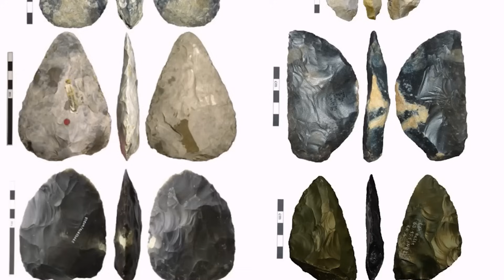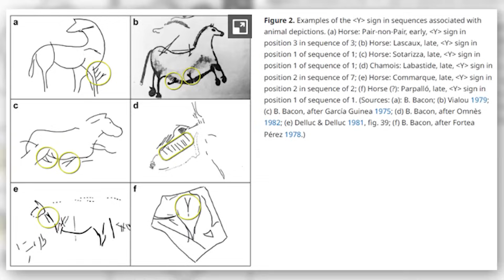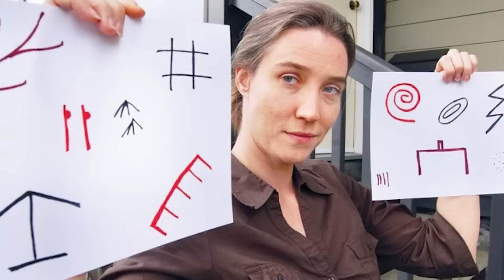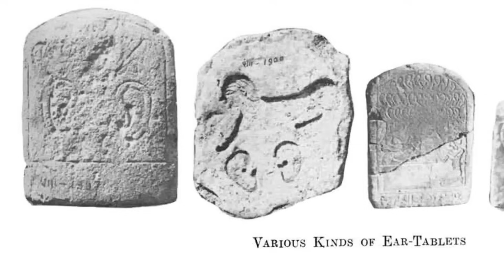Scientists Discovered An Ancient Map Proving Antarctica Was a Jungle and It Defies ALL Logic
Scientists have uncovered a secret ancient map revealing that Antarctica was once a lush jungle teeming with life. This shocking discovery could rewrite our understanding of Earth's prehistoric past and climate history. Explore the hidden truth behind this icy continent’s green past and how modern science is connecting the dots.